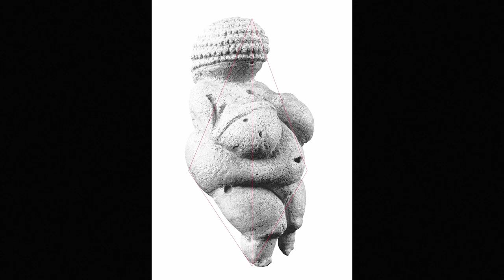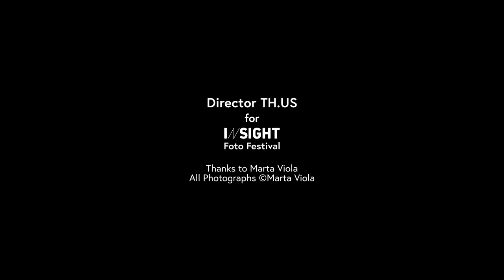TH.US - Intervista a Marta Viola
TH.US progetto ideato da Elena Onti e Silvia Roli

Musica
After Midnight by Kai Engel

Marta Viola

(San Benedetto del Tronto, 1986) si è laureata in psicologia a Padova e ha studiato fotografia presso IED Milano. Realizza progetti con associazioni del terzo settore e istituti scolastici utilizzando il mezzo fotogra- fico per favorire processi inclusivi. Documenta il dopo sisma del centro Italia in collaborazione con l’osservatorio Lo Stato delle cose. Nel 2018 pubblica Sangue bianco [Ed. Seipersei] libro in cui rac- conta con immagini e testi il suo percorso di malattia. Ha scritto per i magazine MIND e NE.MO. Partecipa alla seconda edizione di Human, laboratorio a cura di Yogurt, in cui realizza Cotton Candy. I suoi lavori sono stati pubblicati su: PhotoVogue, IL Il Magazine del Sole 24 Ore, Fotocrazia, D La Repubblica, Il Fotografo, Collector Daily, C41 Magazine, Vanity Fair, Huffpost Italia.

Cotton Candy (2020)

Cosa accade ai corpi che cambiano, alla loro sessualità e al modo di relazionarsi intimamente con se stessi e con un’altra persona? Un corpo di donna che attraversa modificazioni fisiche invadenti e precoci è costretto a rivedere l’esperienza di sé. Ricomporre tessuti di pelle e relazioni in un contesto dalle linee guida irremovibili. Riconoscersi in nuovi strati di una fragilità spesso invisibile che filtra la realtà e la rende frastagliata. Storie di corpi senza nome ma con identità minate dalla compromissione delle percezioni. Sessualità interrotte o modificate temporaneamente. Universi che non possono presentare imperfezioni. Indagine sul ruolo della donna, sulle sue aspirazioni e i desideri plasmati attraverso il filtro che la vede sempre in compagnia maschile.

In collaborazione con Yogurt Magazine.